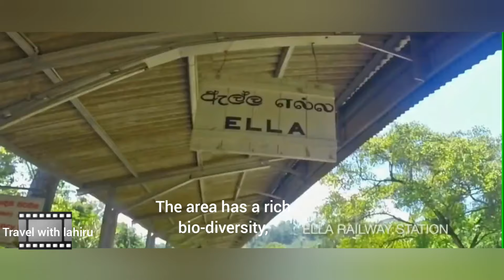Travel Ella Badulla District Sri Lanka- Tourist Places, ඇල්ලේ සුපිරි තැන් ටිකක් 🇱🇰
ELLA SRI LANKA,
Ella is a Small Town in The Badulla District of Uva Province, Sri Lanka Governed by an Urban Council. It's Approximately 200 Kilometers' East of Colombo And is Situated at an Elevation of 1,041 Meters Above Sea Level. The Area Has a Rich Bio-diversity, Dense With Numerous Varieties of Flora and Fauna, The City of Ella is Very Beautiful And Before The Covid 19 Epidemic, a Large Number of Tourists Were Seen in Ella, Sri Lanka.

WeChat ID-lahiruRox
Skype ID-Chathurangaw6